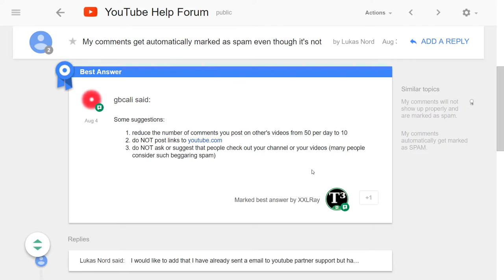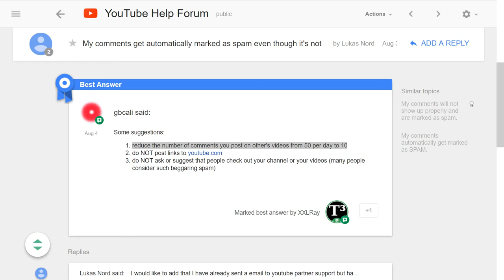It was a top contributor, but the info is the same. Apologies.